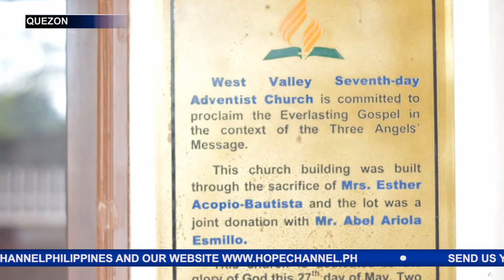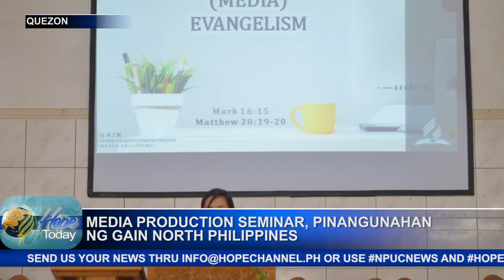MEDIA PRODUCTION SEMINAR, PINANGUNAHAN NG GAIN NORTH PHILIPPINES QUEZON FEB 21,2020